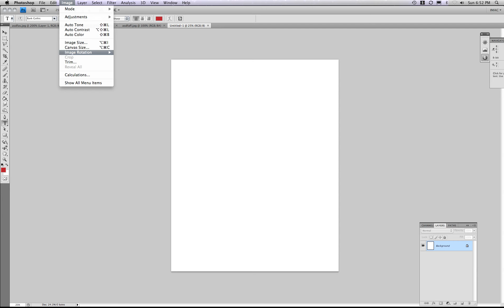Painting a Quasar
This is a time lapse of painting a Quasar scene in Photoshop from scratch.  Total painting time was about 90 minutes.